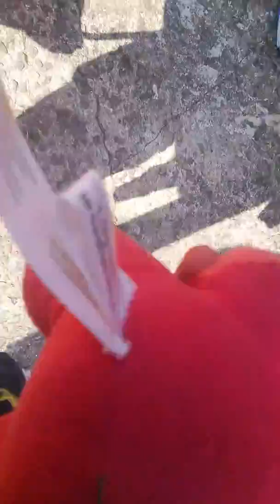FNAF plush episode 27 - Bonnie new voice box